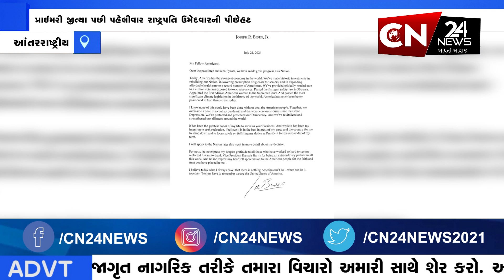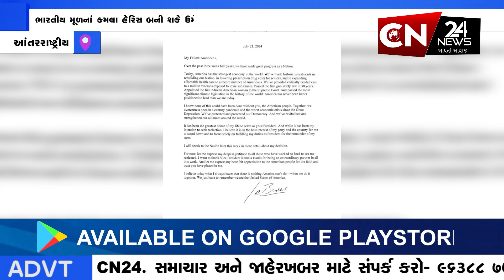આંતરરાષ્ટ્રીય : 'બાય'ડન રાષ્ટ્રપતિની ચૂંટણી નહીં લડે